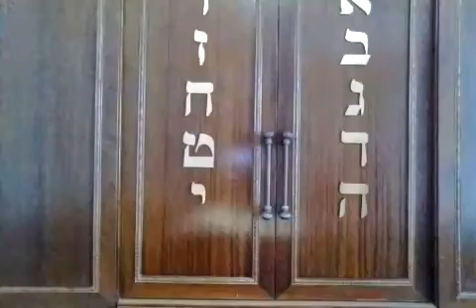Reverse Faith ایمان وارونه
Audio/Video File by Rabbi Isaac Bakhshi